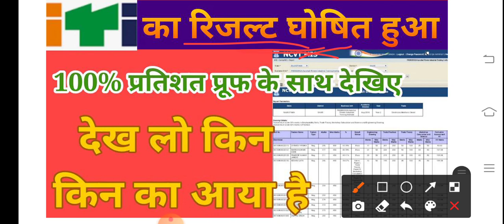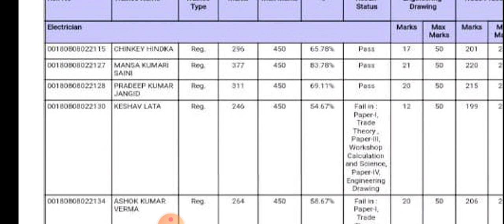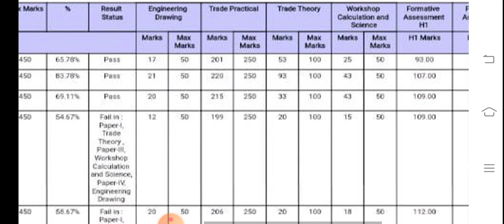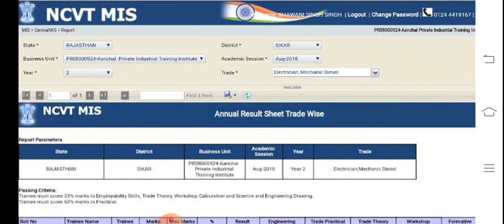ITI का कल रिजल्ट जारी हुआ था वो देख लो प्रूफ के साथ 👍 iti का रिजल्ट घोषित हुआ देख लो 100% देख लो